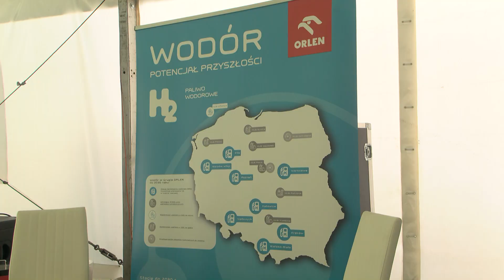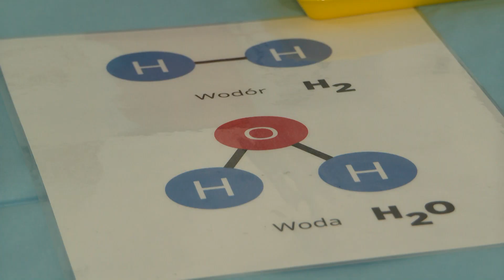TV ASTA: Miasteczko wodorowe